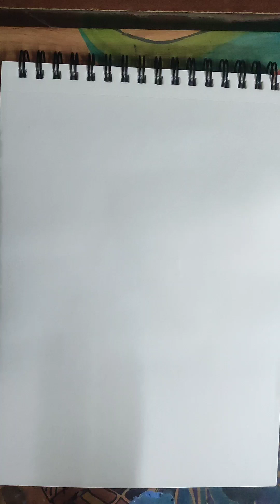shri krishan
shri krishan painting with with acrylic paint